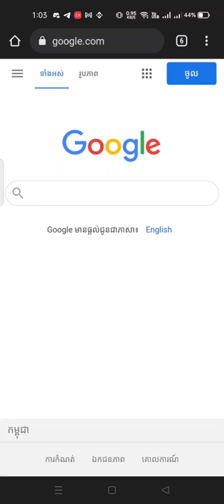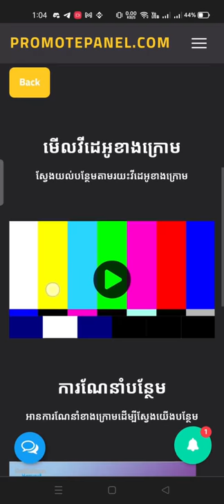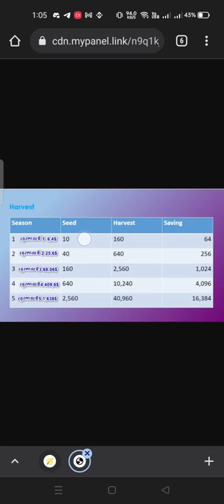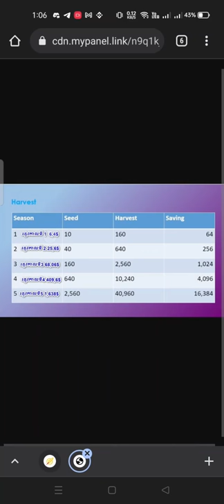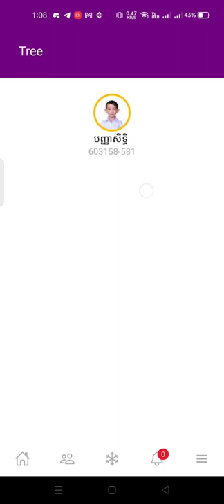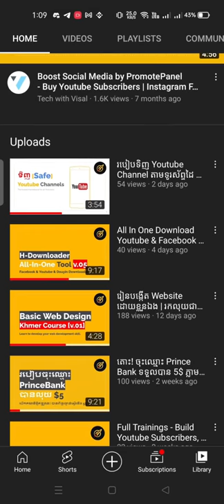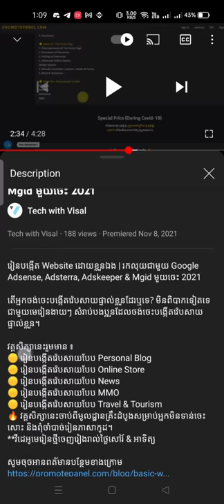រកលុយជាក្រុមតាម App | កម្មវិធីរកលុយងាយៗជួយគ្នាជា Team [Promote Panel]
កម្មវិធីនេះជាកម្មវិធីរបស់ខ្មែរយើង ដែលបង្កើតឡើងដើម្បីជួយគ្នាទៅវិញទៅមកក្នុងការរកចំណូលបន្ថែម។  រកលុយជាក្រុម [Promote Panel Team] គឺជាក្រុមជួយគ្នាទៅវិញទៅមក ដើម្បីសាងប្រាក់ចំណូលប្រចាំថ្ងៃ។

🎯​ យើងមានគម្រោងជាច្រើនទៀត សំរាប់អោយបងប្អូនអាចរកចំណូលបានជាប្រចាំ។ យើងមានក្រុមដែលមានសមាជិកឆ្នើម អាចជួយបងប្អូនទទួលបានផលលឿន។ មិនតែប៉ុណ្ណោះទេ យើងមានកម្មវិធីជាច្រើនទៀតសំរាប់អោយសមាជិកក្នុងក្រុមអាចរកចំណូលបន្ថែមបានផងដែរ។

** ជួយគ្នាទៅវិញទៅមក ដើម្បីរីកចំរើនទាំងអស់គ្នា។ **